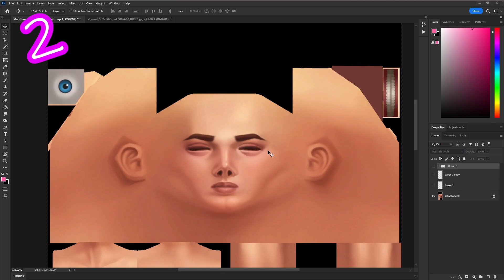How to create Eye shadow in The Sims 4 FAST and EASY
A tutorial on how to create all maner of eye shadow related things in The Sims 4!

This can be used to create anything you can imagine!

Are there things in The sims 4 you want to know how to do?

🌻Support me,  and watch videos MONTHS before release!

Music made by the talented;
PYRØ (ØØØØ)